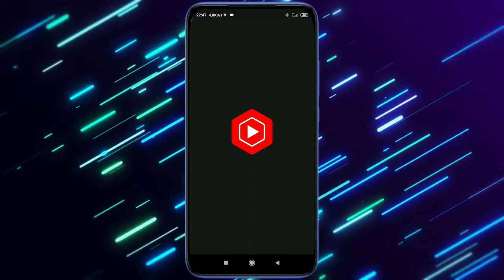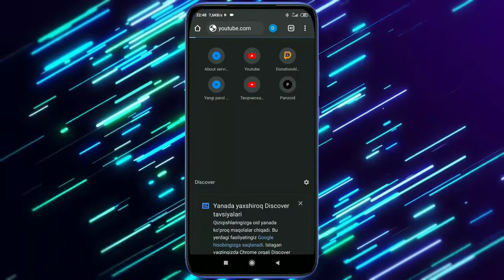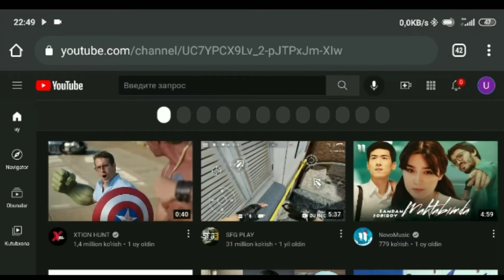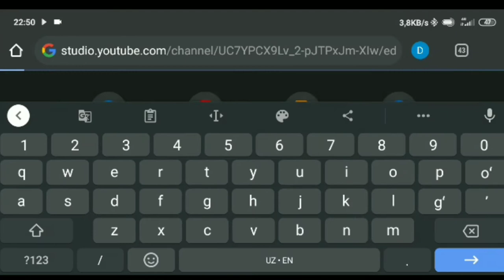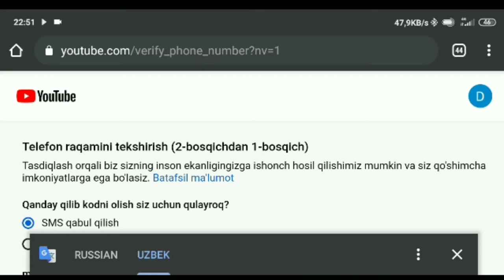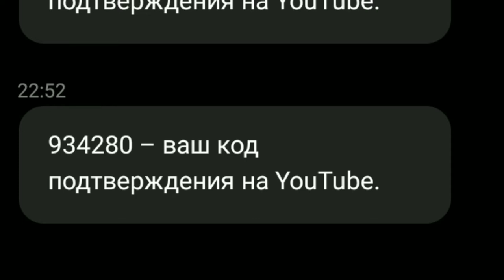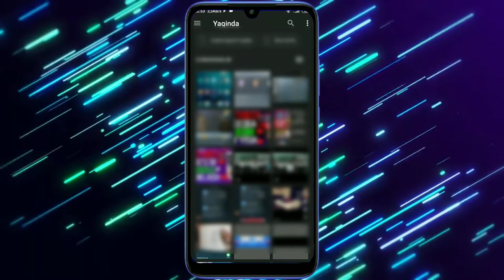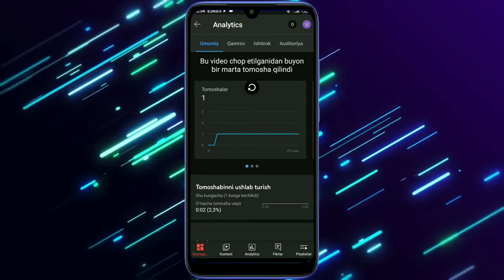YOUTUBE VIDEOGA RASM QOʻYISH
✌️SALOM DOSTLAR BUGUNGI VIDEODA SIZLAR BILAN YOUTUBEDA VIDEOLARIMIZNI BETIGA RASM QOʻYISHNI OʻRGANIB OLAMIZ
🔻YOUTUBEGA TOʻGʻRI VIDEO YULASH🔻
1⃣ VIDEOGA LIKE BOSING ❗
2⃣ KOMENTARIYA QOLDRING ❗️
3⃣ KANALIMGA OBUNA BOʻLING ❗️
📣MENING IJTIMOIY TARMOQLARIM
🛒YOUTUBE KANALINGIZ UCHUN DIZAYN KERAK BOʻLSA 🛒
🎬VIDEO TAYYORLASHDA ISHLATILDI
1️⃣KINEMASTER
2️⃣PIXELLAB
3️⃣PC TOUCH
🎥VIDEOGA YOZILGAN HESHTEG